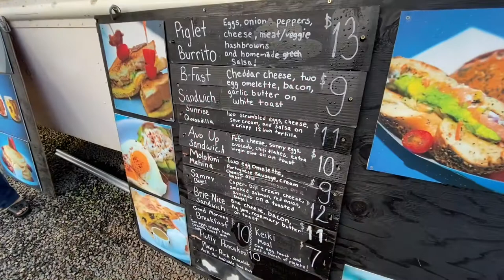I stay ova hea at the Four Piglets food truck 🤙🏽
Here I am at the Four Piglets food truck on maui🤙🏽🤙🏽